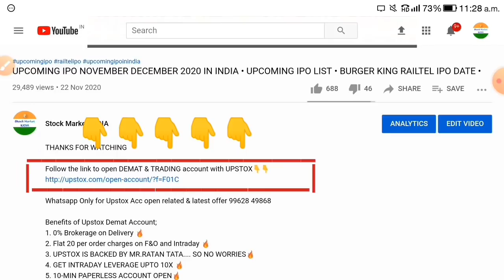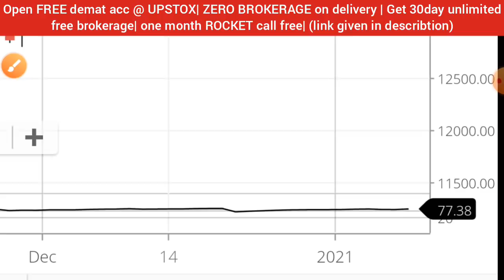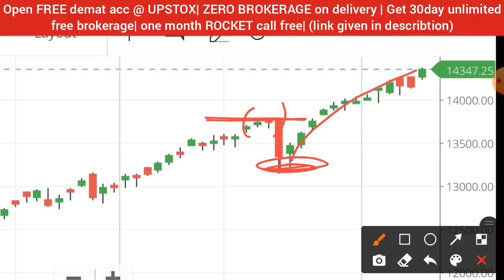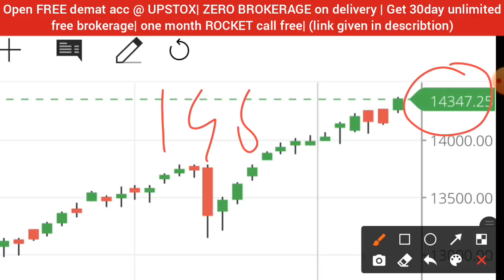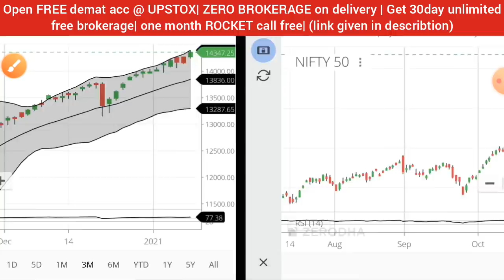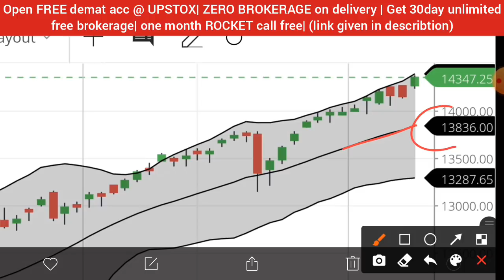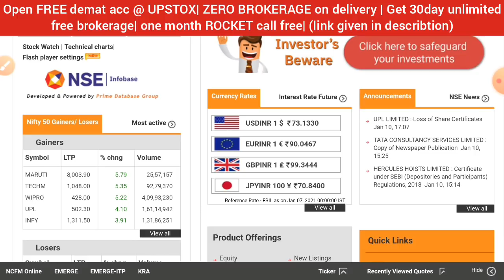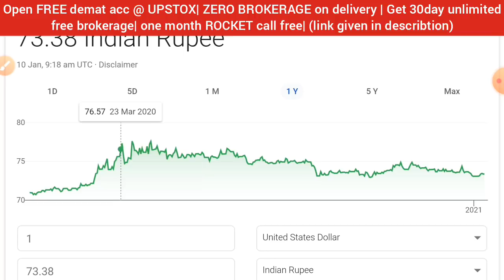LATEST SHARE MARKET NEWS TODAY IN HINDI • STOCK MARKET NEWS • NIFTY 50 ANALYSIS TOMORROW • SENSEX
1. 0% Brokerage on Delivery 🚦
2. Flat 20 per order charges on F&O and Intraday 🚦
3. UPSTOX IS BACKED BY MR.RATAN TATA. SO NO WORRIES🚦
4. GET INTRADAY LEVERAGE UPTO 10X 🚦
5. 10-MIN PAPERLESS ACCOUNT OPEN🚦
6.OPEN WITH THIS LINK GET 1-MONTHS 🎯PREMIUM ROCKET CALLS WORTH OF 5000/- FREE! FREE! FREE! 🚦🚦👇👇👇

stock market crash in hindi,
stock market crash meaning,
stock market crash india,